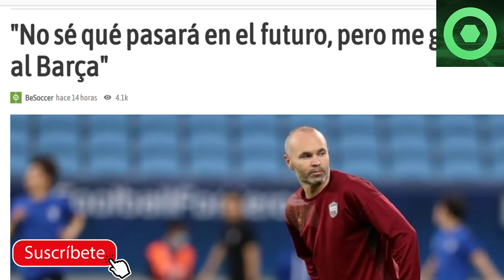🔴LEYENDA CULÉ ANUNCIA que DESEA VOLVER 🔴¿INDISCIPLINA de CRACK del BARÇA ?😱 MALAS NOTICIAS de XAVI 🔴